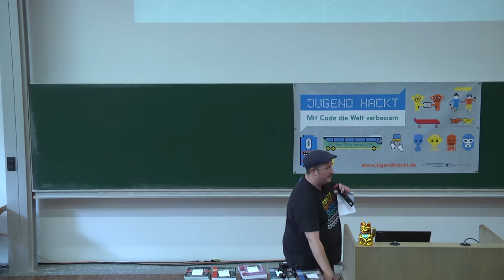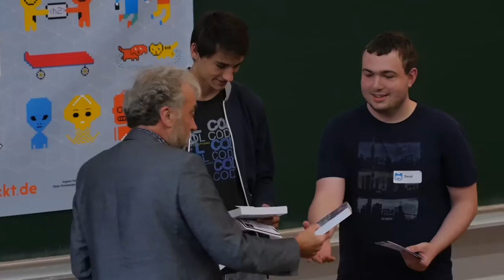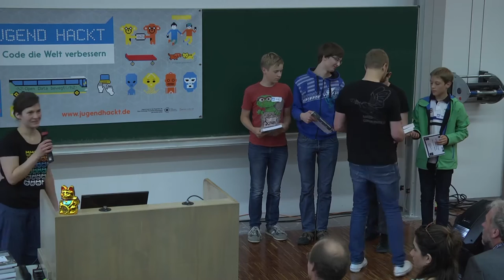Jugend hackt Süd 2016 *_* Preisverleihung und Verabschiedung